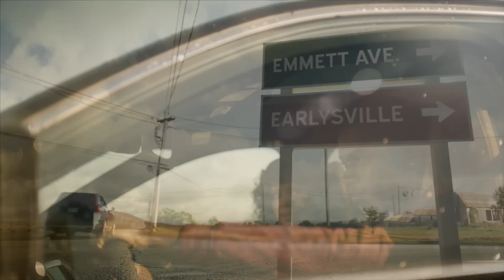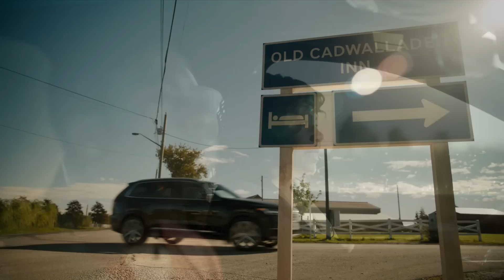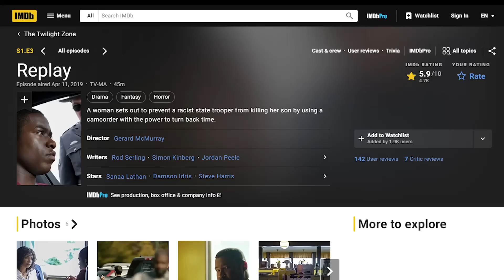Ep.284 เมื่อกล้องวีดีโอตัวเก่า ช่วยชีวิตเธอเอาไว้ได้ (หักมุมมาก) | สปอยหนัง | เล่าหนัง สตูดิโอ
ชื่อภาษาอังกฤษ : The Twilight Zone (2019)
ชื่อภาษาไทย :